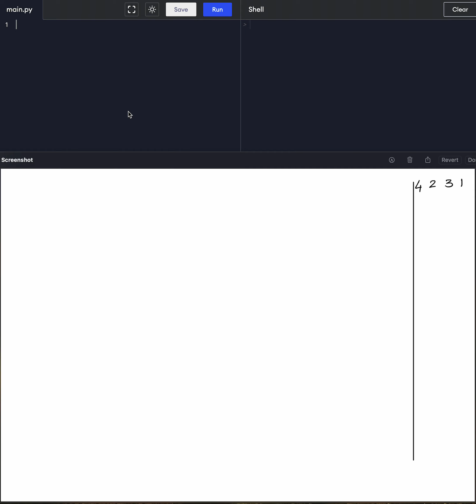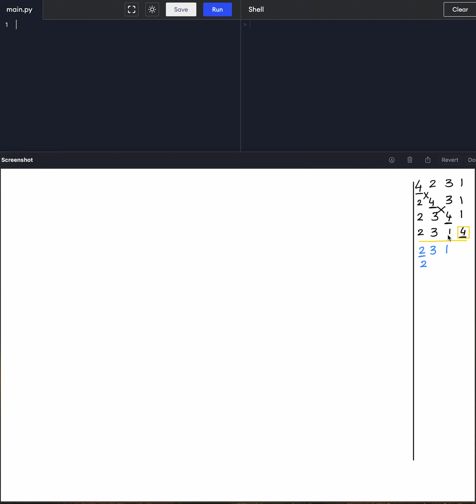Bubble sort with python from scratch to code .. special educational need